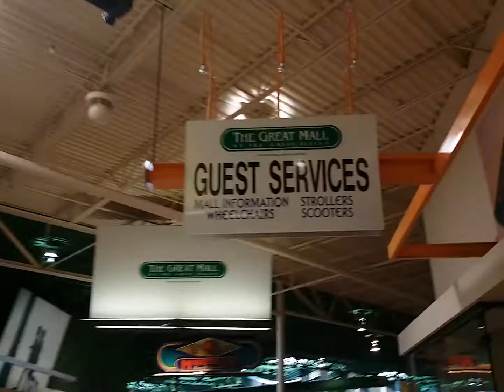More Great Mall Of The Great Plains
Great mall of the great plains will be closing it's doors next month.